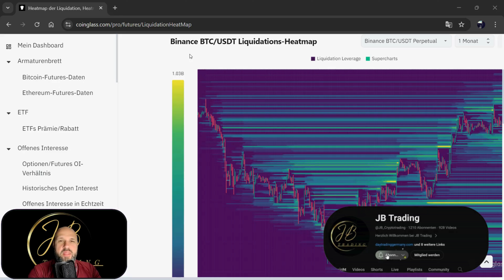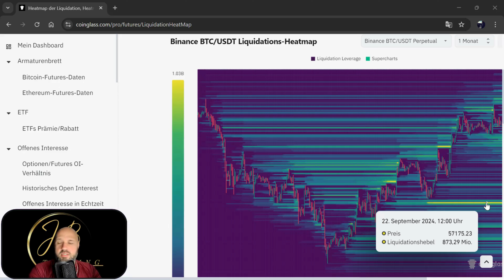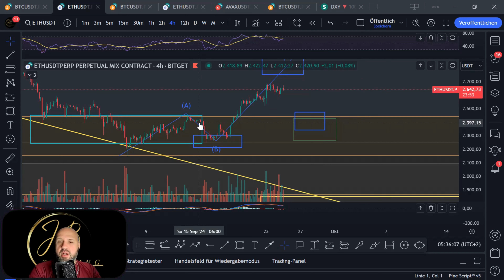Bitcoin Korrektur rückt immer näher❗Bereich um die $57000 sehr wahrscheinlich❗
Wir schauen uns Heute wieder Mittelfristige Bewegungen und die Liquidation an!

Kanalmitglied werden und exklusiven Zugang zum Traders Club erhalten!